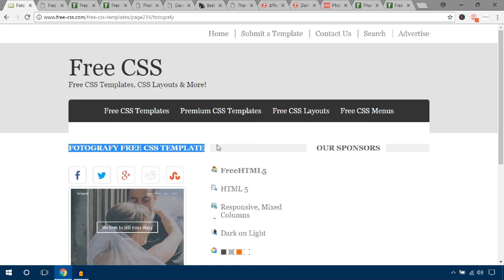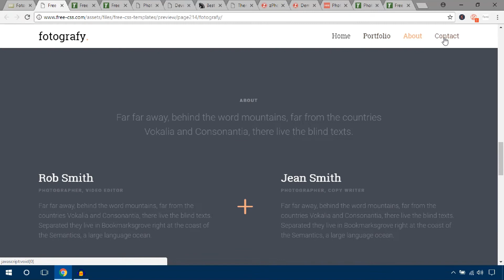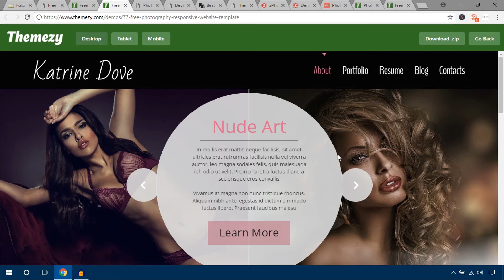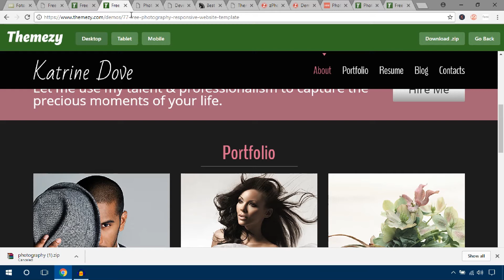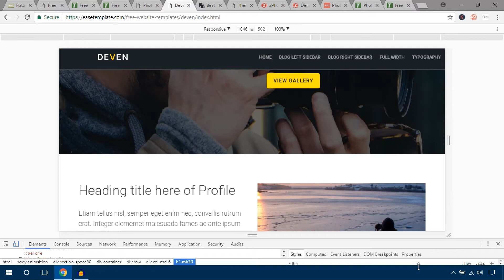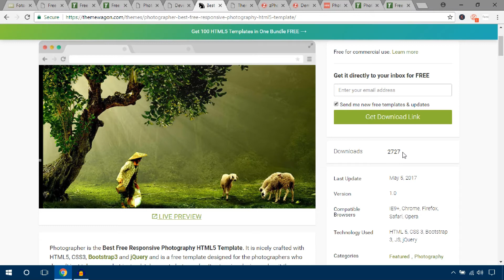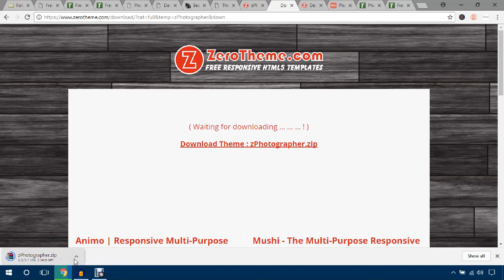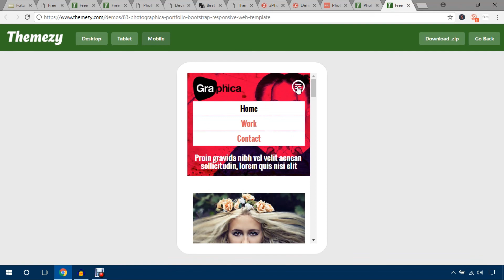Best Free Photography Website Design Templates for photographers Download – Responsive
You can build photography website for any photographer with these free photography website templates. These Free Web templates are built with bootstrap , HTML5 , CSS3 , jQuery. After you download these responsive web templates, you can modify the html css code to bring a personal look to your design.

Template download  Links

Divi Theme | How To Make A One Page Website With WordPress And Divi Theme 2019 "